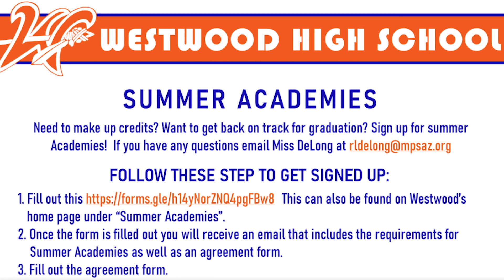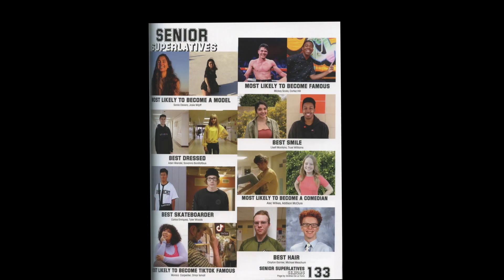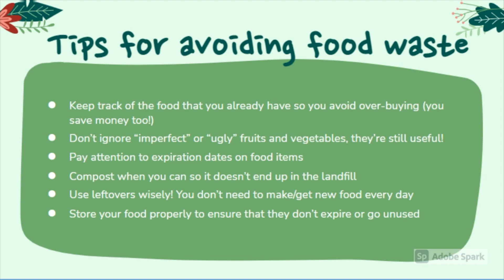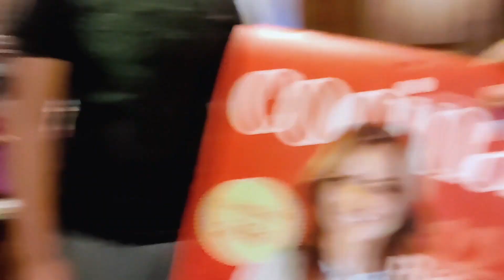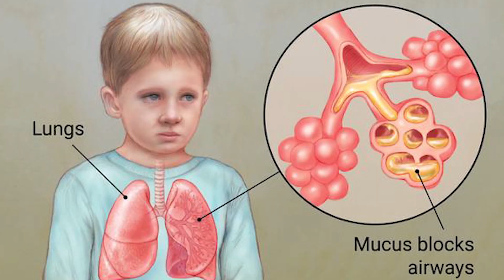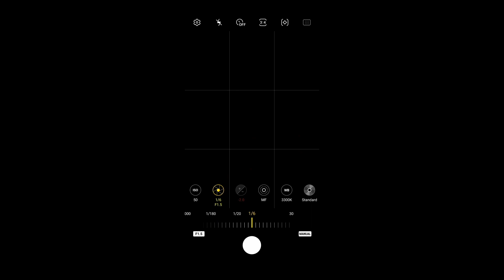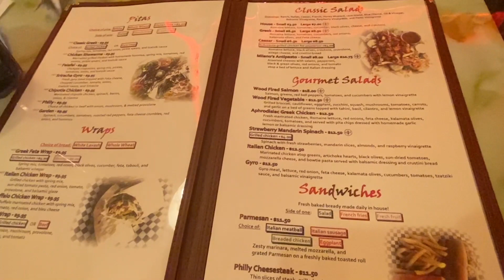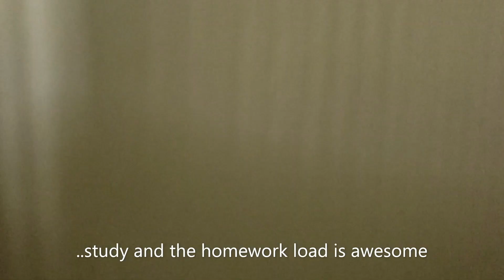WNN 4-23-21and Stuco Elections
Stuco Elections start at 9:13